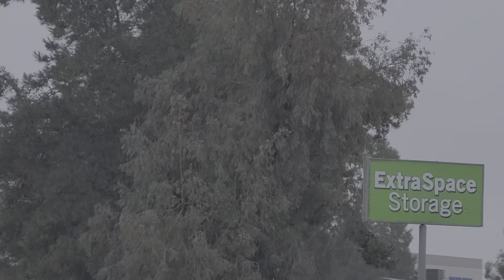lingering Mist Shower 11:03am January 29, 2021